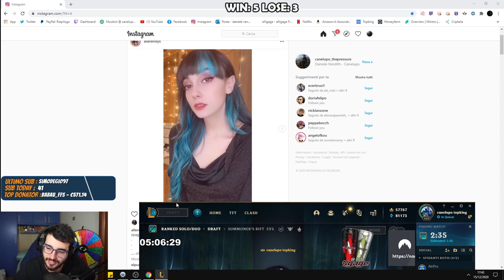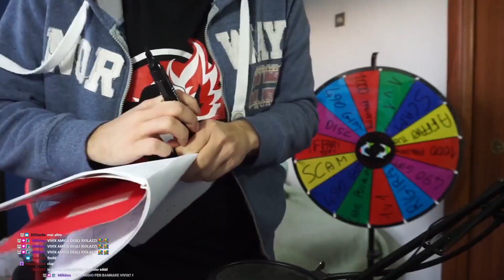SONO DIVENTATO UN SIMP! [TWITCH HIGHLIGHTS]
Benvenuti in un nuovo VIDEO HIGHLIGHTS! Mettete like al video per supportare il canale e buona visione!